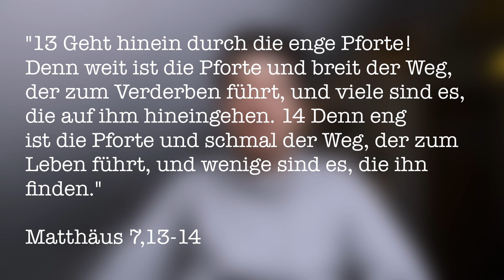DIE TOP 5 IRRLEHREN, DIE JEDER CHRIST KENNEN MUSS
Weißt du, dass die Bibel uns immer wieder vor falschen Lehrern und falschen Propheten warnt? Menschen die behaupten Gott habe etwas gesagt, das gar nicht stimmt oder Menschen, die darüber lügen, wer Gott ist. In der neuesten Reden wir drüber Folge geht es deshalb heute um Irrlehre. Genauer gesagt, um die Top 5 Irrlehren, die jeder Christ kennen muss. Kennst du sie alle? Welche haben wir vergessen?

Wir sind übrigens die Stadtmission Nidda, die Gemeinde am Fluss. Wenn du uns besser kennenlernen möchtest, dann gibt es verschiedene Anlaufstellen: schau die auf unserer Homepage um oder hier auf unserem YouTube Kanal. Auf Instagram kannst du uns auch finden @stadtmissionnidda.

Am besten ist es aber wenn du mal im Gottesdienst vorbei schneist: Sontag morgens um 10:30 Uhr vor Ort oder hier auf YouTube im Livestream : )